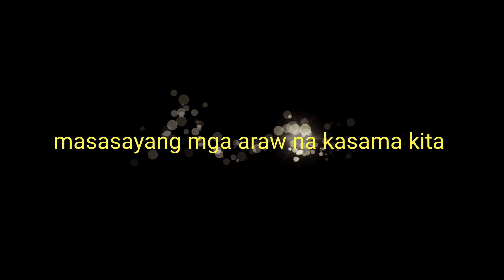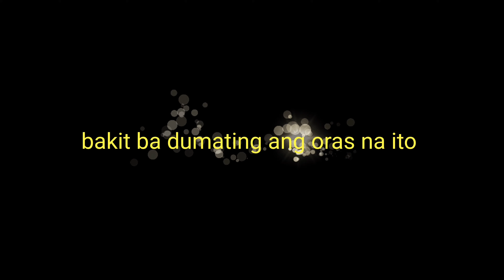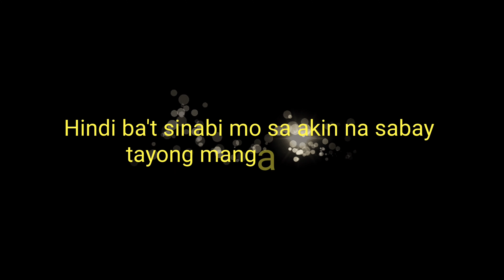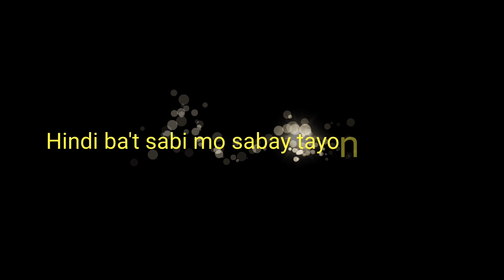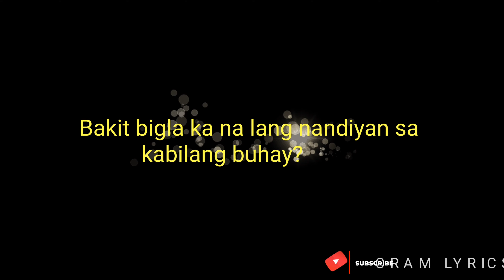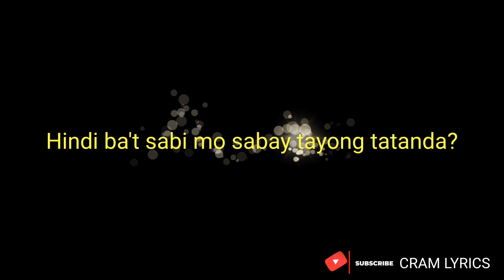Kabilang Buhay - Bandang Lapis (Lyrics)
Music, words and vocals performed by Bandang Lapis.

Kabilang buhay (Lyrics) - Bandang lapis

This lyric video I made, is for the person we lost that we won't forget.